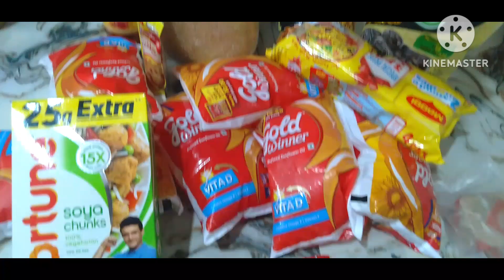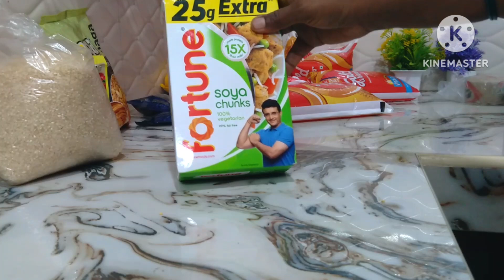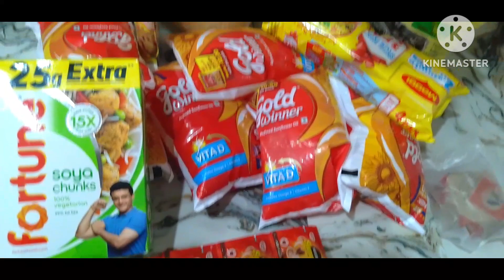Vlog-9 || Morning Breakfast🥰 masalapuri || Huge Grocery haul 👩‍⚕️|| yummy 😋 🧁 sweets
vlog-9

கடலைமாவு - 1 கப்
சர்க்கரை - 2 கப்
எண்ணெய் - 1 &1/2 கப்
நெய் - 1/2கப்
வறுகடலைமாவு - 4 ஸ்புன்